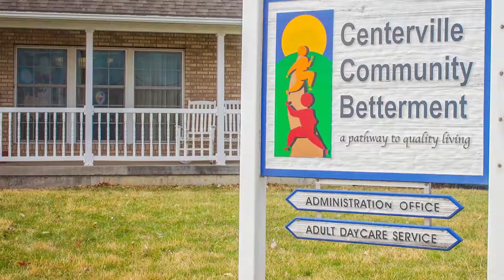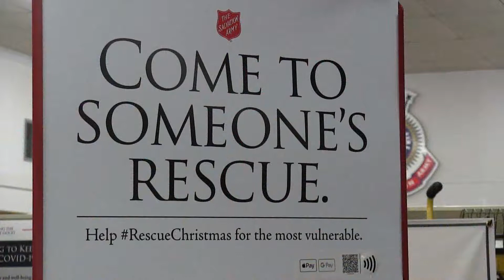Salvation Army Looks to Meet Donation Goal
Ottumwa's Salvation Army attempts to meet the fundraising goal for its Red Kettle Campaign.